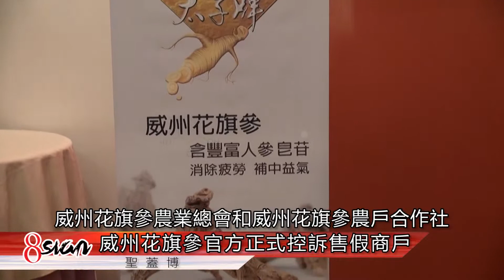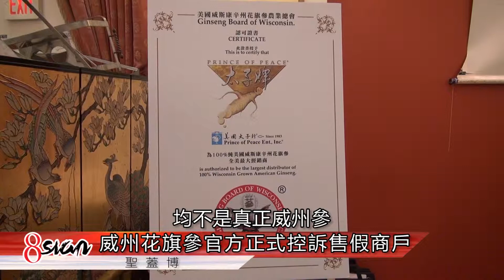8sian Media - 威斯康森花旗參對售假商戶正式提告